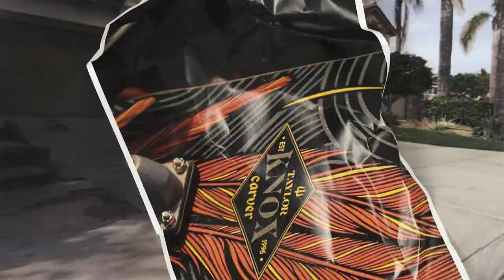TAYLOR KNOX PHOENIX - Carver Skateboards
Like a Phoenix rising from the ashes, the Taylor Knox pro model gets better with each iteration. The 31.25" Knox Phoenix is custom shaped for Taylor and set up for his style of carving.

With its wider spooned nose and fat tail you get full power rail transfer during deep carves and sharp cutbacks, while the concave wheels hold your deepest lines without slipping out. This model has been refined over the years to a polished gem, and it continues to be one of the best-selling surfskates in the Carver line.